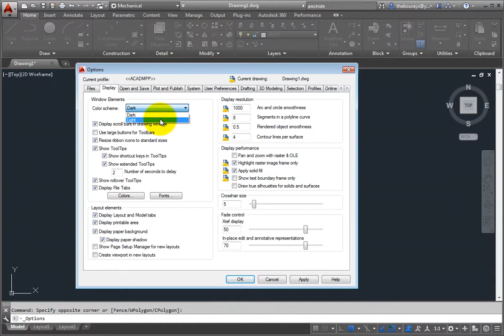Changing the Color Scheme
How to change the Color Scheme in AutoCAD Mechanical 2015. .